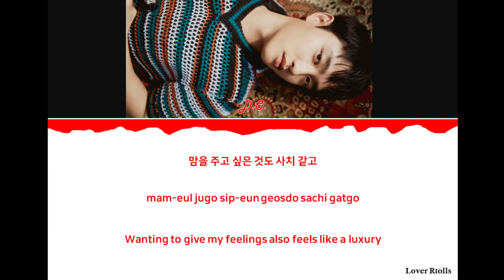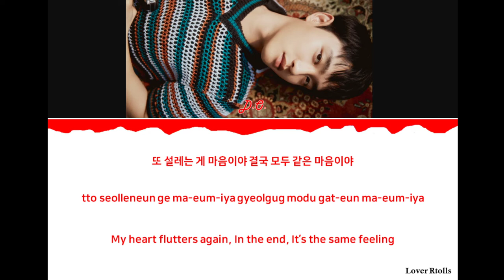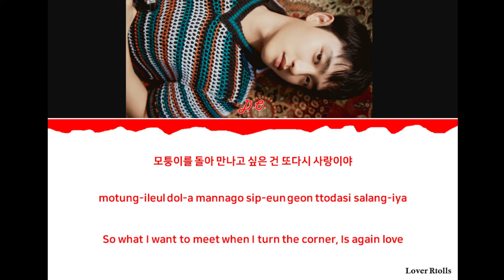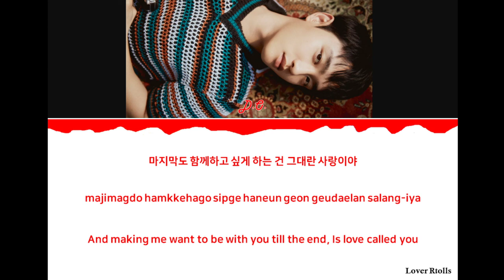D.O.(디오) - It's Love(다시, 사랑이야) Lyrics [Color Coded_Han_Rom_Eng]